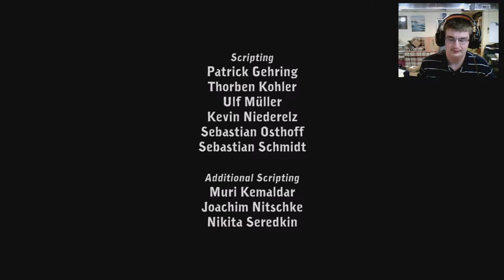Deponia - Part 1 - I SPY A PILE OF JUNK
In a world filled with nothing but junk, trash, and rubbish, one man will prove that one man's trash really is another man's treasure. Join me as we accompany Rufus to solve point and click puzzles to reach our Goal. Enjoy bad puzzle logic, frustration, and bad humor in this exciting playthrough!